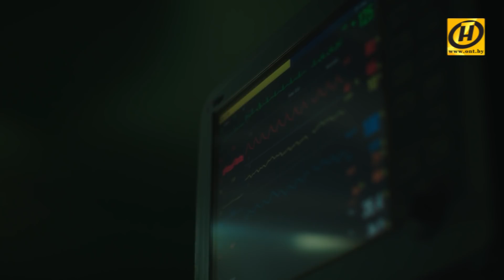Беларусь – то, что нас объединяет